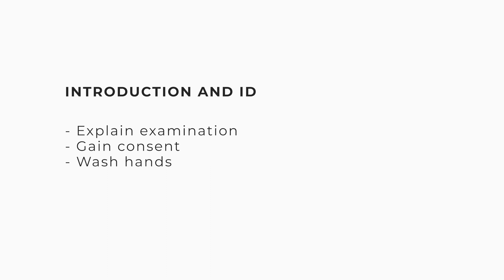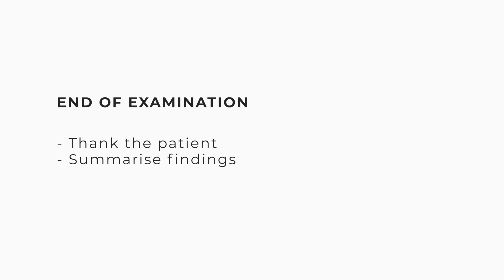Examination of the Mouth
A brief video outlining the steps to conducting an oral cavity examination.

For more information on Ear, Nose & Throat examination please visit enteducationswansea.org